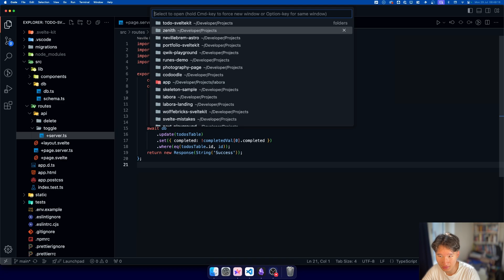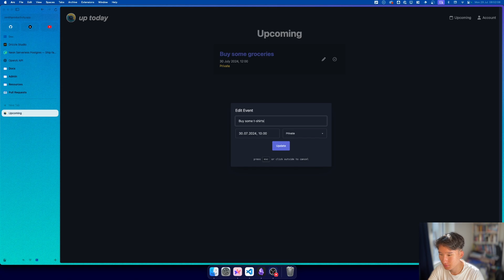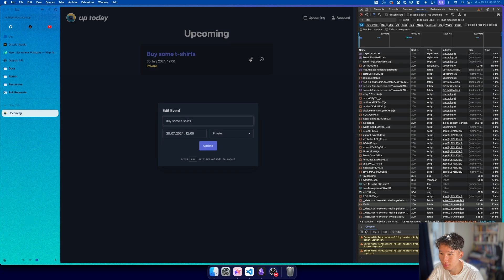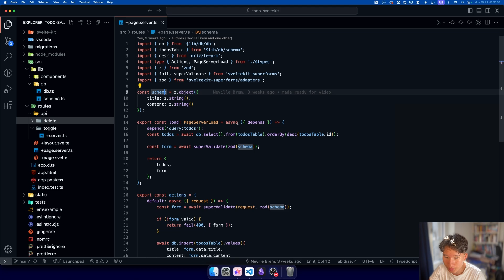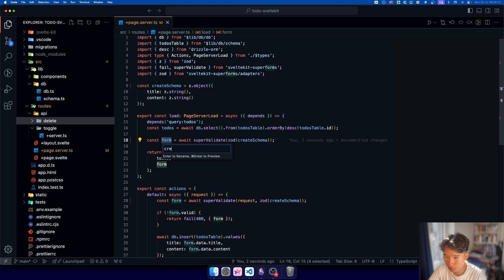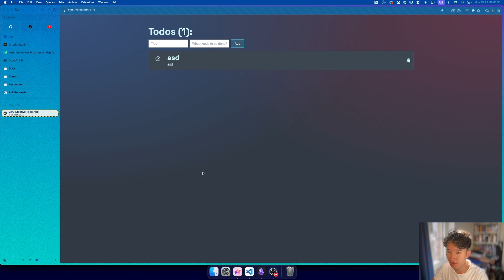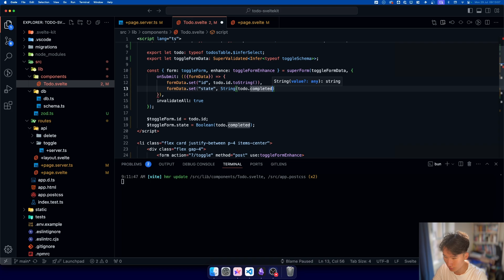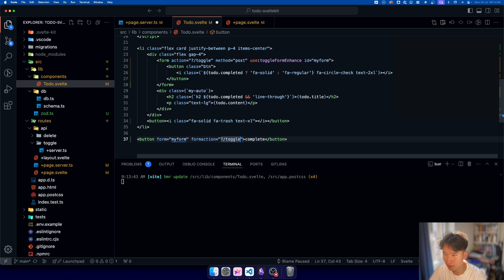*use SvelteKit form actions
Timestamps:
00:00 Intro
00:40 +server vs +page.server
03:21 Zenith showcase
09:17 Create schemas
10:06 Declare Props
11:25 Create a form
12:30 Write the action
14:18 Removing hidden inputs
15:13 It works!
16:34 Outro